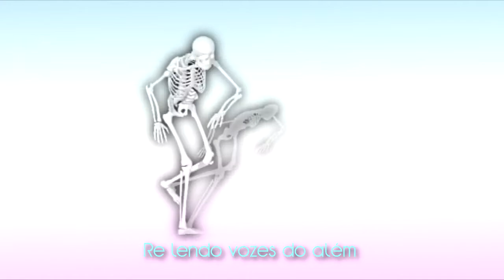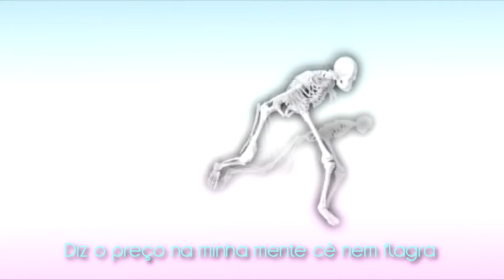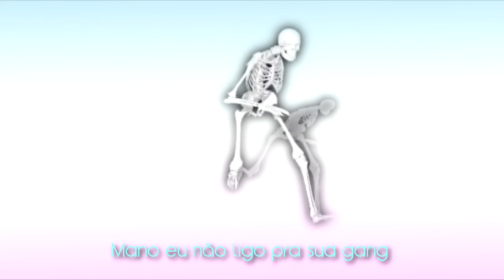DUAIK - SANGUE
Sempre imaginei o esqueleto capoeirista dançando essa musica